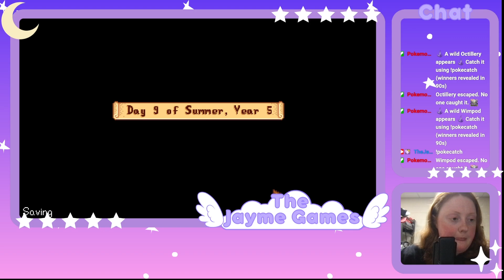They're trying to make me pity him | Stardew Valley Path to Perfection Week 68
Welcome to Week 68 of the Stardew Valley Path to Perfection!

In which the game tries to make me feel bad for my visceral hatred of Alex and I refuse to pity this man

**CREDITS**
Game: Stardew Valley
Thumbnail: Mine